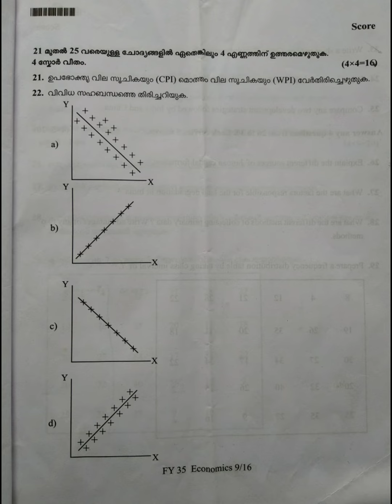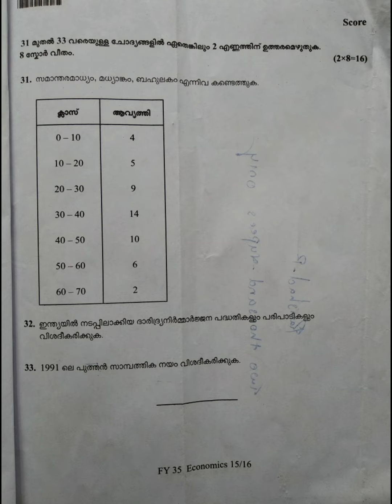+1 Commerce / Economics Model Question Paper 2023.